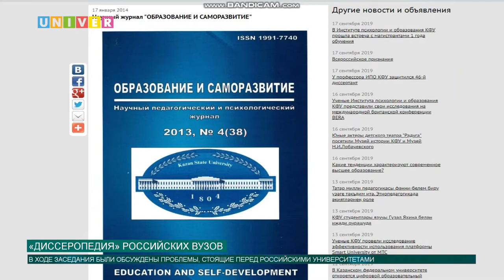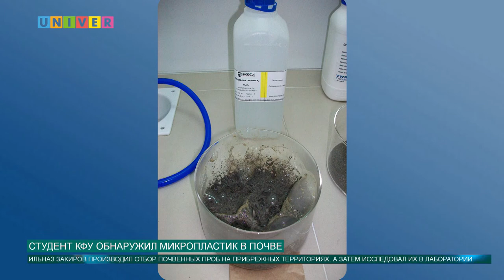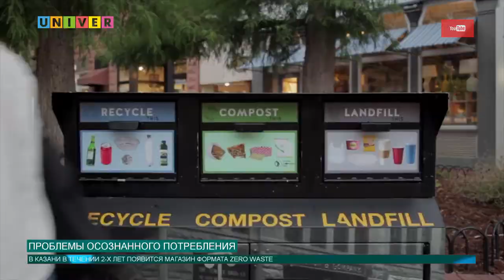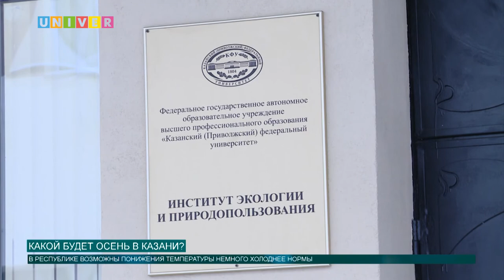Новости КФУ от 17.09.2019